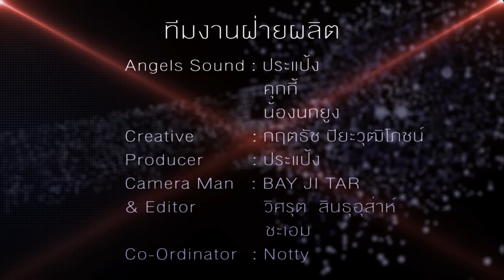Xsursound T 184 B4 Honda civic by Mirageaudio Onair 19/02/60